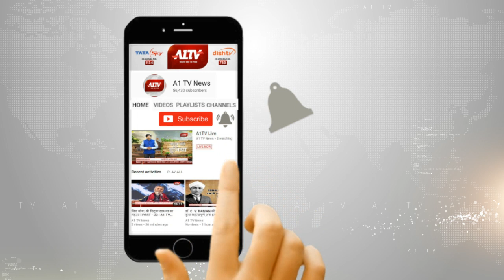फिल्म अभिनेत्री जयाप्रदा ने भी रायपुर से नामांकन भरा